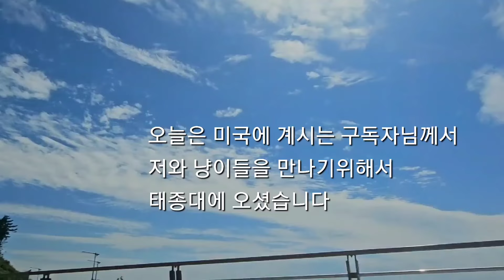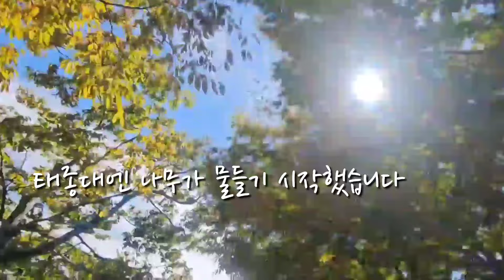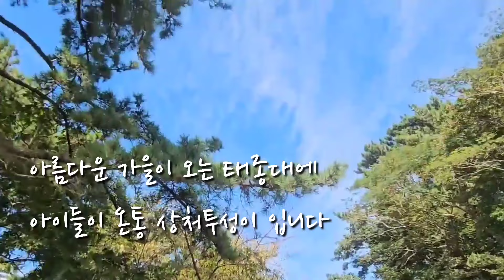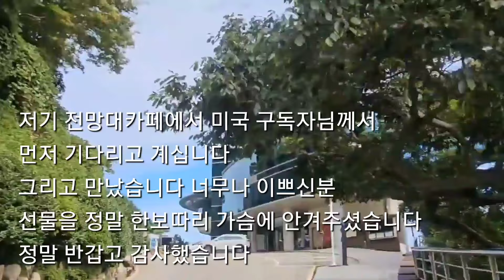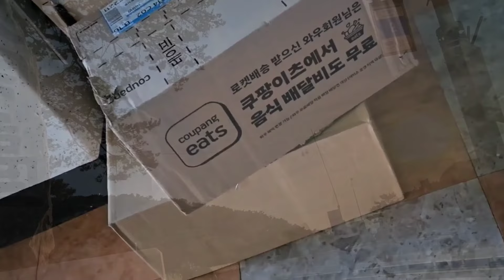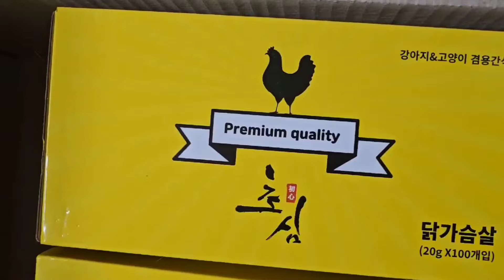미국에 계신 구독자님께서 태종대냥이와 저를 만나려 태종대에 오셨습니다^^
• 작곡(a musical composer) : 무지개밥(Rainbow rice) • 음악제목(Music Title) : 가고싶은.. 그러나, 갈 수 없는_  ￼ • [잔잔한, 슬픈]_가고싶은.. 그러나, ...

♬ HYP - HYP - Catch Me If You Can ♬   ￼ • [1hours] HYP - Catch M...